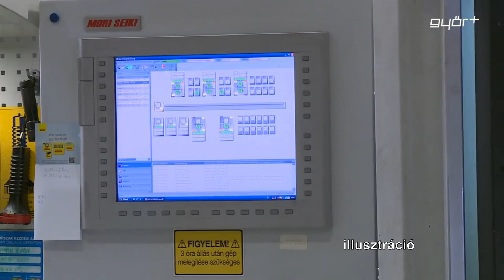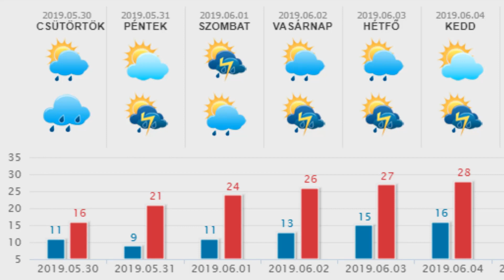HetiTV Híradó - Május 30.